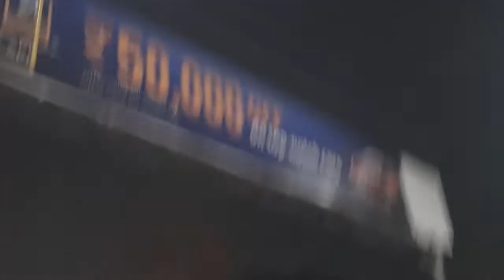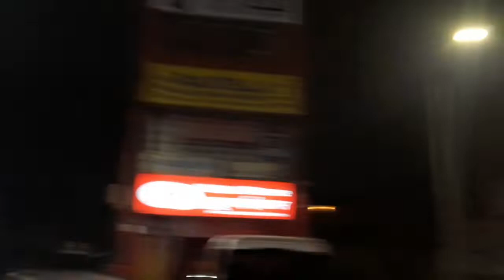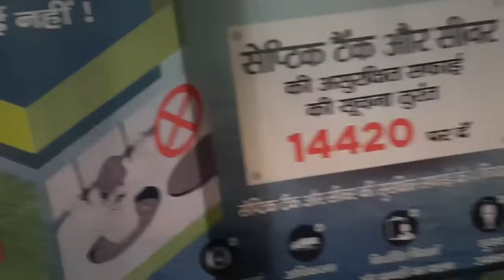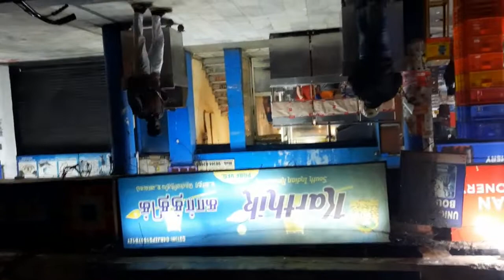Ainveyi vali Gedi with Gurpreet Singh || Interaction about Gurdwara in Patna || Knowledgable session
We were on a gedi for fun but got to meet some really nice people. In which we got to know one of the uncle who was from Patna. He told us about some Gurdwara's in Patna and a brief history about the Gurdwara.
About Gurdwara= after 18 minutes